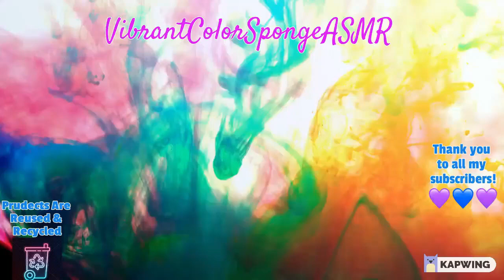🧡🧡OrangeCreamSoda🧡🧡Squeeze🧽Creamy Suds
Please Always Be ⚠️Cautious⚠️ When Mixing Chemicals Together.

Soap Products Used:
Baking soda
Belux Naturally Derived Milk&Honey
Belux Naturally Derived Rose
Belux Naturally Derived Ocean Breeze

Sponges Used:
ProPlus